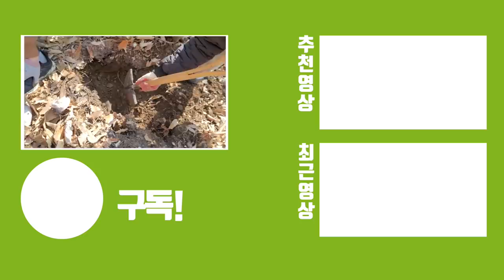영하20도 꽁꽁 얼어버린 땅을 파냈더니...??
오늘의 결론: 집에 있는거나 잘 키우자~~~뭣 하러 힘들게 채집해~~
집에서 채집하셈...